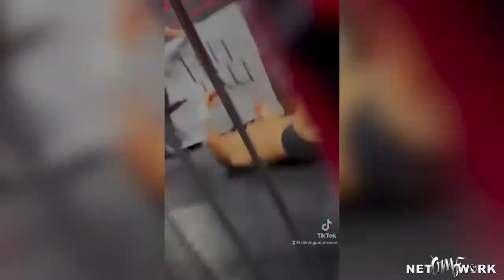BEHIND THE SCENES - WRESTLING - KICKS ON FEET | OMFnetwork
***NEW SHOW*** FRESH PRINCE OF KICKS - Trey Miguel aka the Fresh Prince Of Mid-Air - takes us behind the scenes of the wrestling scene and what wrestlers are wearing on feet.